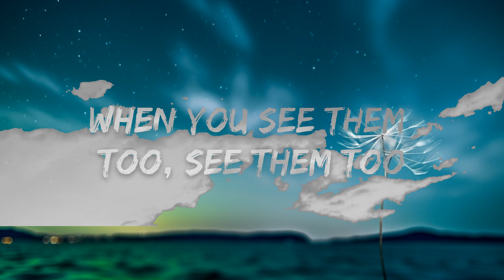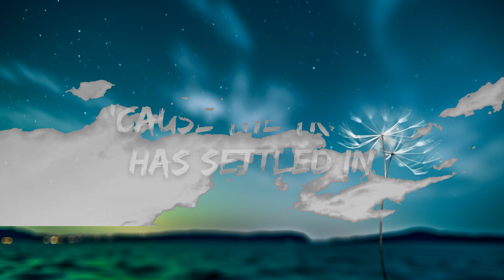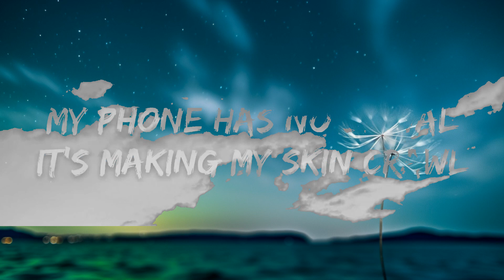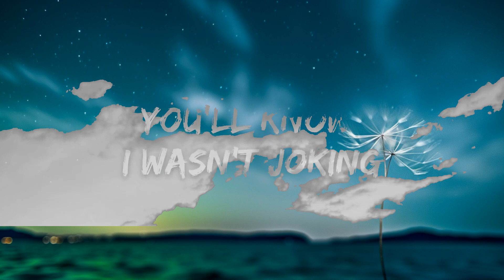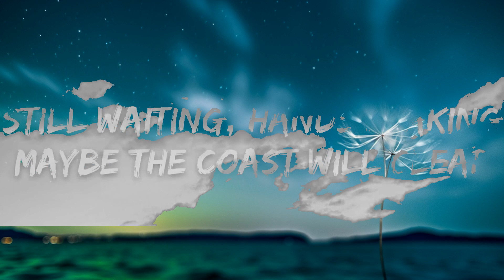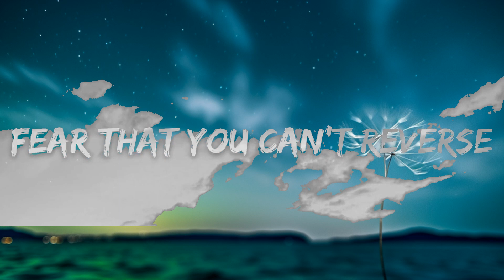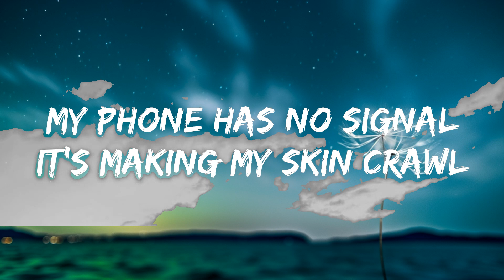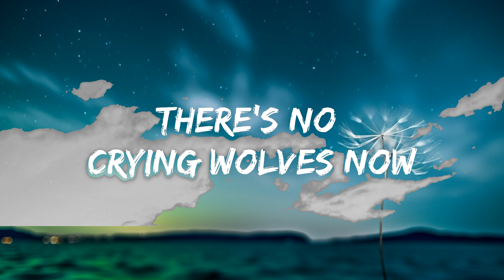[1HOUR] Au/Ra - Panic Room (Lyrics) | The World Of Music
🎤 Lyrics:  Au/Ra - Panic Room

[Verse 1]
Hell raising, hair raising
I'm ready for the worst
So frightening, face whitening
Fear that you can't reverse

[Pre-Chorus]
My phone has no signal
It's making my skin crawl
The silence is so loud
The lights spark and flicker
With monsters much bigger
Than I can control now

[Chorus]
Welcome to the panic room
Where all your darkest fears are gonna
Come for you, come for you
You'll know I wasn't joking
When you see them too, see them too
[Post-Chorus]

[Verse 2]
Still waiting, hands shaking
Maybe the coast will clear
But these voices, these strange noises
They followed me in here

[Bridge]
There's no crying wolves now
'Cause the truth has settled in
Hiding under goose down
For your nightmare to begin